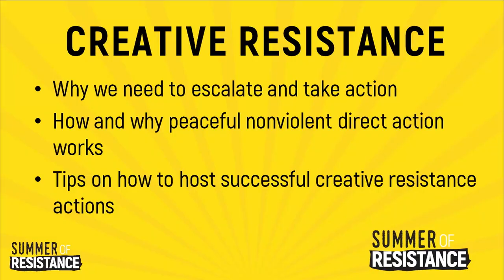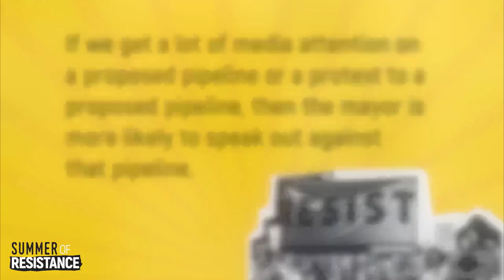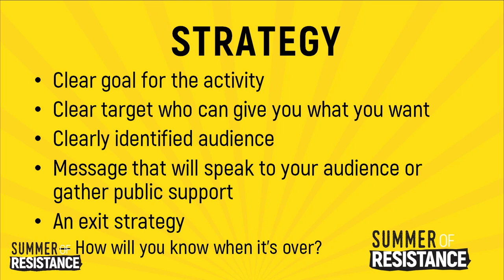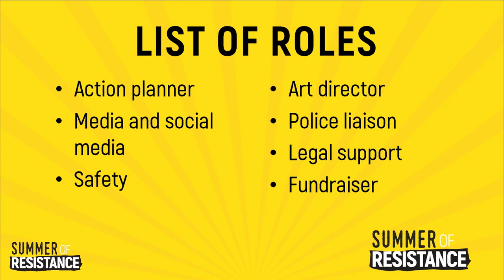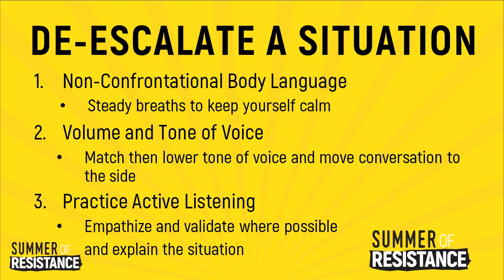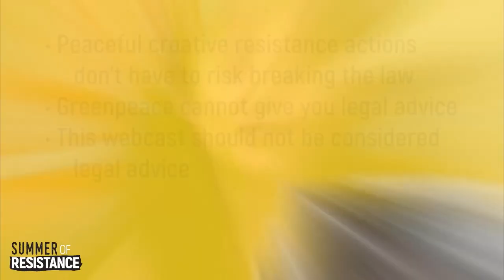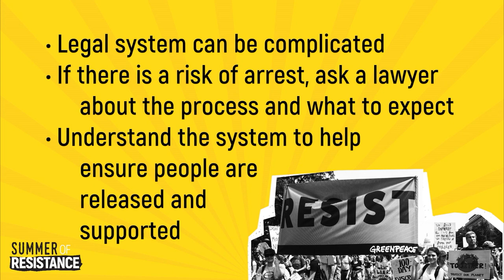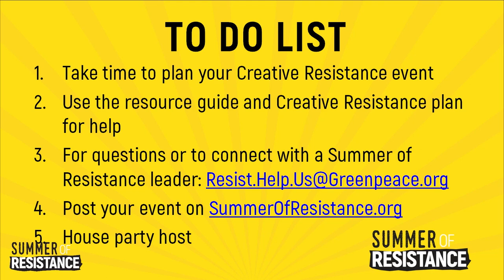Summer of Resistance Non-violent Direct Action Training Webcast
Re-watch the full live Summer of Resistance webcast to learn how you can use creative, non-violent resistance skills to STOP the Trump agenda and protect your community.